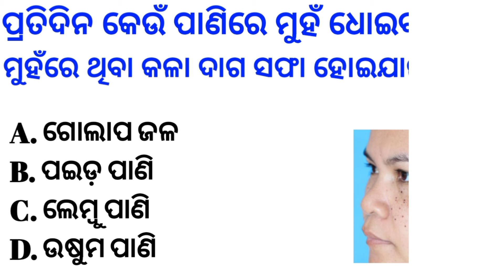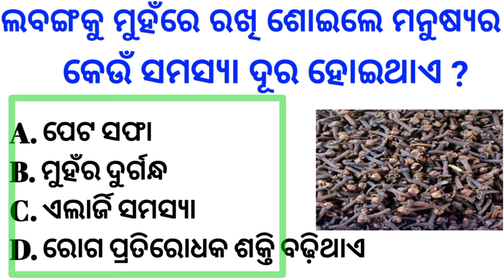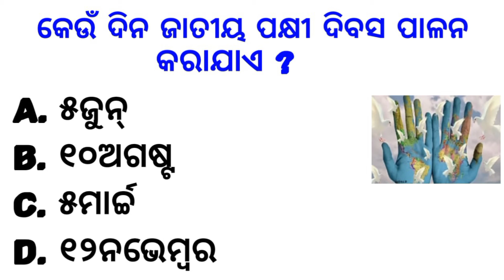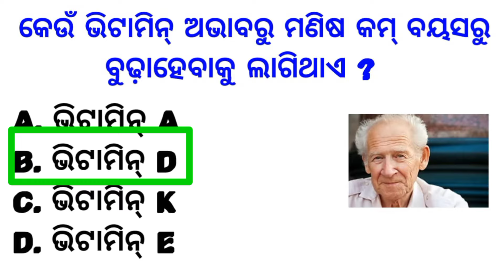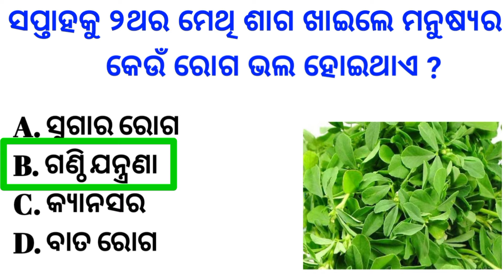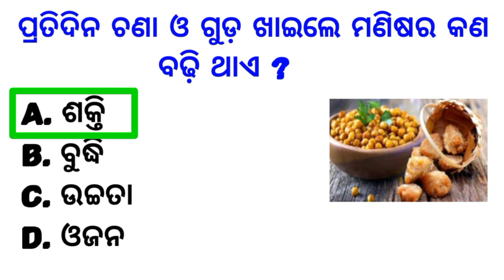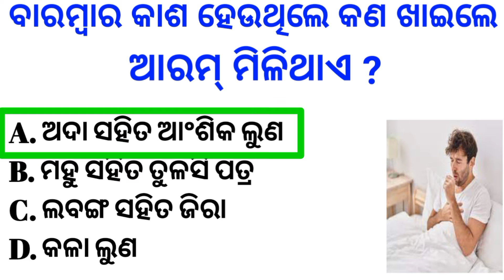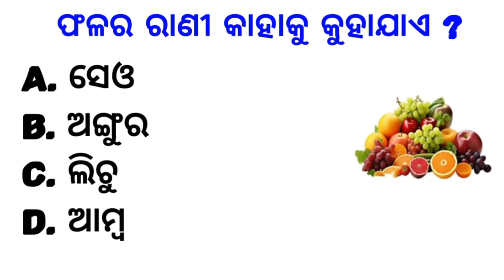Odia Gk Question And Answer ll General Knowledge Odia ll Gk In Odia ll Odia Gk Quiz ll Gk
Your Queries-
odia double meaning questions in odia
odisha gk important topics
Odia grammar gk questions
World gk question and answer odia
general knowledge odisha gk
Odisha gk important questions
odisha geography gk in odia
Odisha gk for osss
odia lastest comedy video
odisha related gk questions
odia gk world
odisha police gk in odia
adda247 gk odia
odia geography gk in odia
odia short funny video
romantic love song odia new
odisha gk trick
romantic gk question answer odia
geography gk in odia
Odia quiz prashn uttar
Interesting gk odia
odia funny gk questions
top 10 gk questions in odia
ias gk questions and answers in odia
odia gk questions and answers dhaga
odisha gk for competitive exams
odia double meaning questions and answer
10th class odia question answer
Odia interesting gk facts
10 gk questions in odia
odia interesting question answer
amazing fact in odia gk quiz
odia sadharan gyan question
odia interesting video
odisha gk tricks
science gk questions and answers in odia
ssc gk questions and answers odia
odisha important gk
odisha quiz odia 2024
odia double meaning question in odia
first in odisha gk in odia
odisha gk question and answer
Dhaga dhamali quiz and answer
Odia Top 10 gk questions
top 10 gk question in odia
Odia interview gk
Odia dhaga dhamali
las interview gk
political science gk odia
Odisha gk in odia
math gk question in odia
Most important gk in odia
Best viral MCQ gk in odisha
Gk Questions
interesting gk questions
las interview questions and answers
Intresting odia gk
gk odia wala